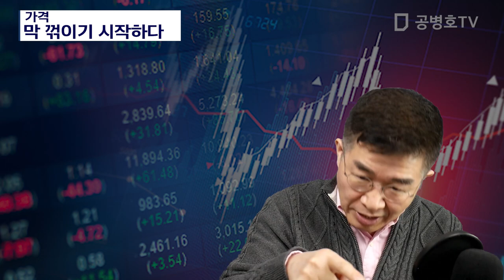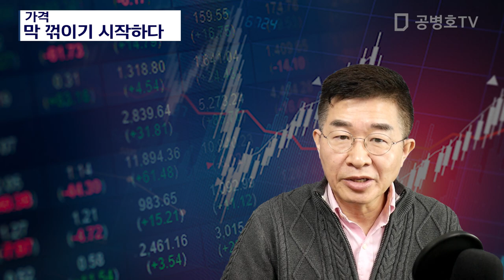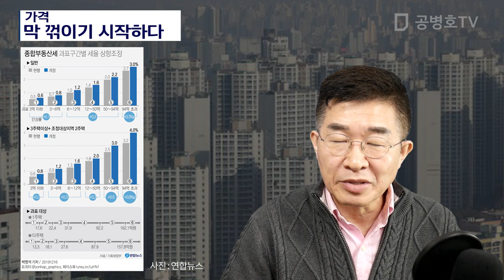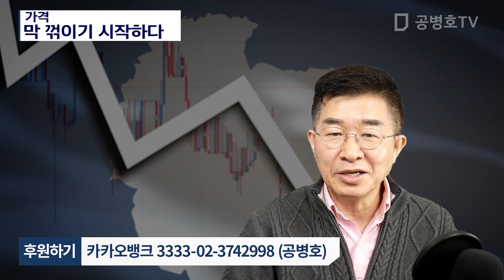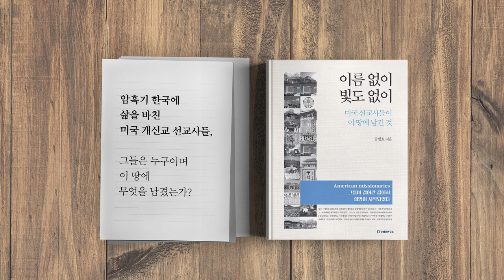가격 / 막 꺾이기 시작하다 [공병호TV]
가격 / 막 꺾이기 시작하다

참조자료
1. [집코노미TV] 상업용 부동산 침체는 이제 시작…기다릴수록 싸진다, 김학균 신영증권 리서치 센터장, 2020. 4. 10